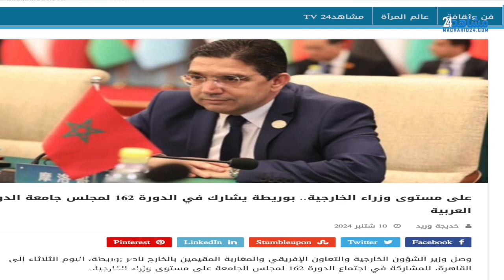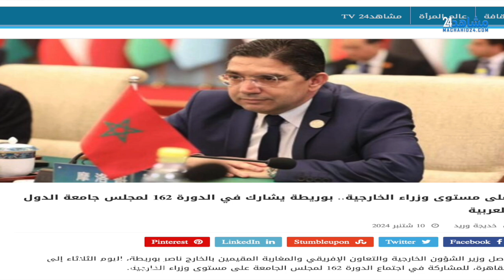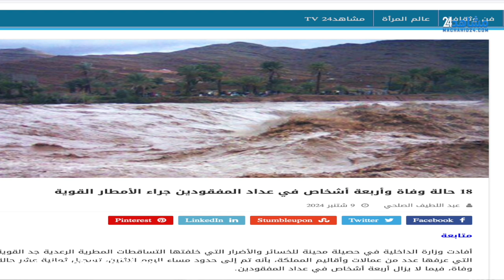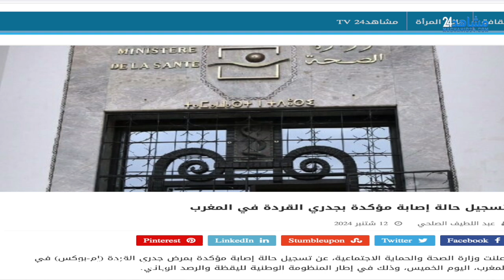هذا الأسبوع: المغرب يرأس مجلس حقوق الإنسان الأممي وجدري القردة يصل مراكش والرجاء يواجه سمارتكس